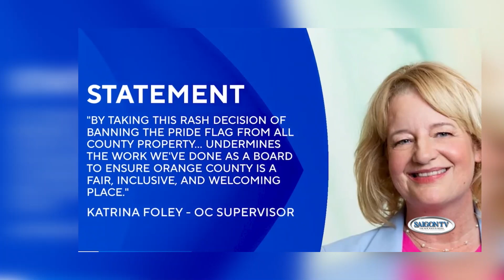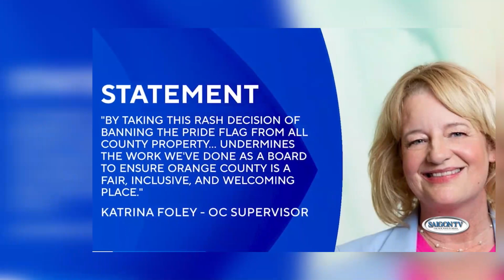Tin Tối 6/08/23 | Thời Sự Địa Phương 📺 Orange County thông qua quy định treo cờ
SAIGON TV📺